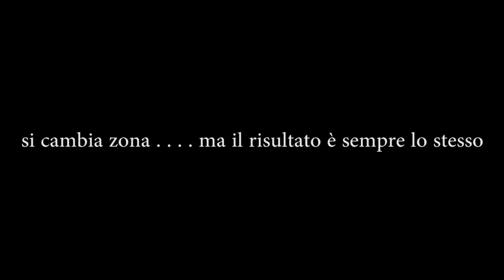Traina costiera con artificiali - Pesca C&R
Una mattina a pesca a traina costiera con artificiali. Sono alla ricerca di lampughe, ma il mare è preso d'assalto da piccoli alletterati e piccoli rossi. Giornata comunque molto divertente

Pesca sportiva nel mare di sicilia - Fishing Saltwater